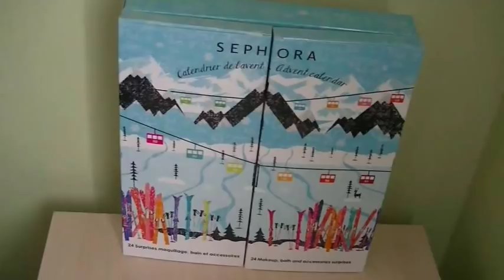2ème jour de l'ouverture du Calendrier de L'Avent de SEPHORA